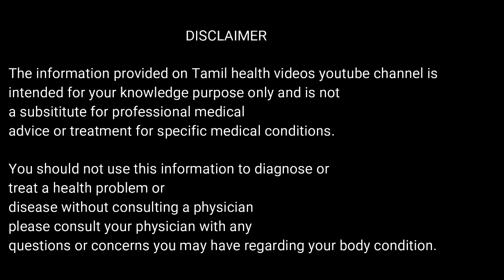வாய்ப்புண் சீக்கிரம் குணமாக எளிய வழிகள் mouth ulcer in remedy tamil @nattu marunthu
வாய்ப்புண் வருவது மிகவும் சாதாரண விஷயமாக இருந்தாலும், அதைக் கவனிக்காமல் விட்டாலோ, அடிக்கடி வந்தாலோ பிரச்சினை பெரிதாகிவிடும். தொடக்கத்தில் உதடு, கன்னம், நாக்கு, அண்ணம் ஆகிய பகுதிகளில் கடுகளவு தோன்றும் கொப்புளங்கள், சில நாட்களில் உடைந்து, உளுந்து அளவுக்குக்  குழிப்புண்களாக மாறி வலியை ஏற்படுத்தும்.

நாளடைவில் சாப்பிடும்போதும் பேசும்போதும் வலி அதிகமாகும். கழுத்தில் நெறிகட்டும், காய்ச்சல் வரும், உடல்வலி, தலைவலி எனத் தொல்லைகள் தொடரும்.